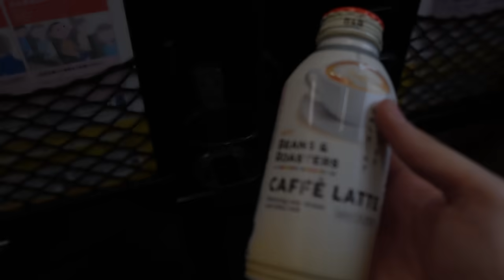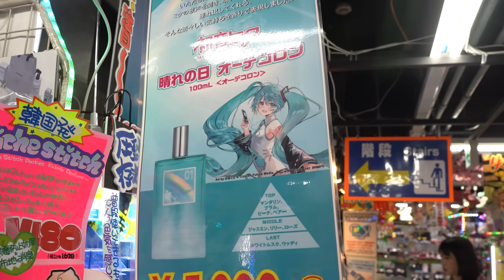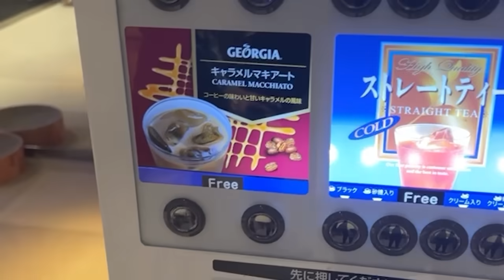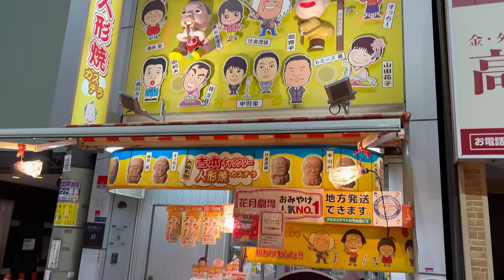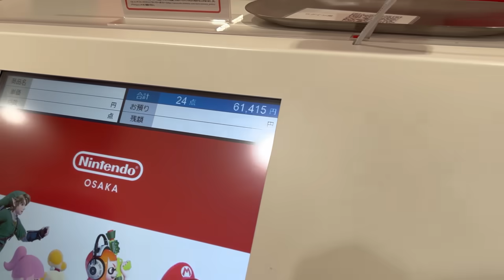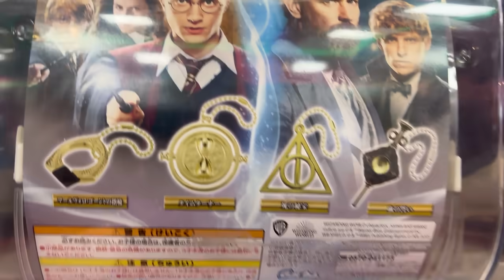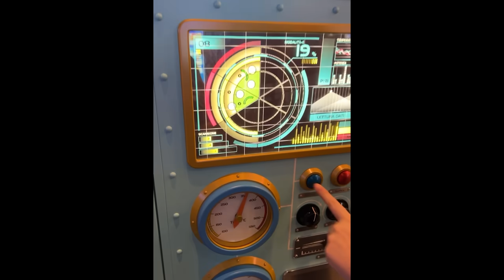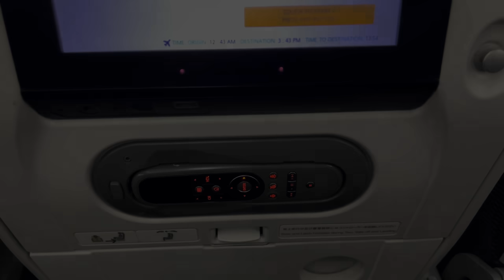Missa Viaja a Japón: LA PELICULA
Konichiwa jaja siono